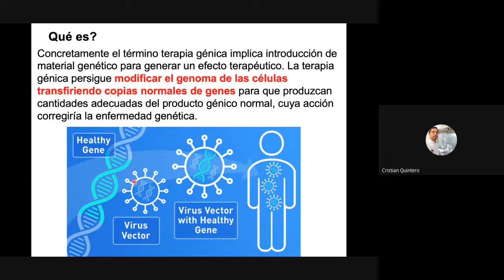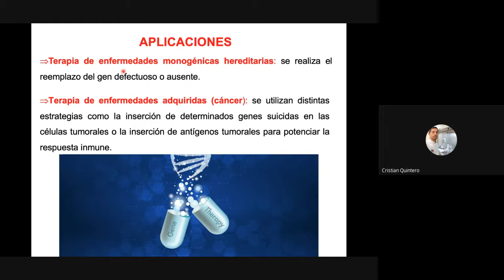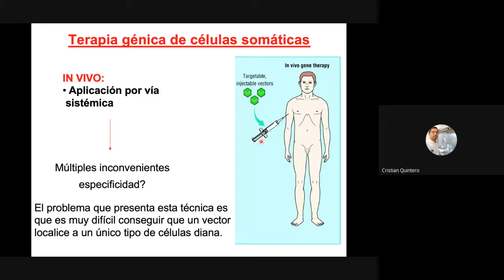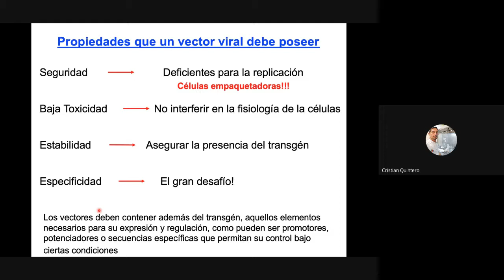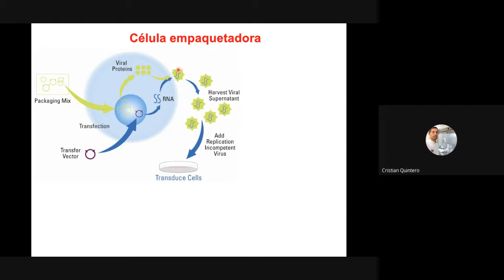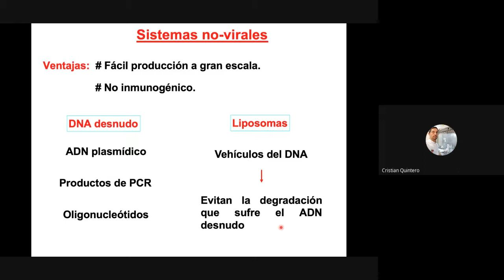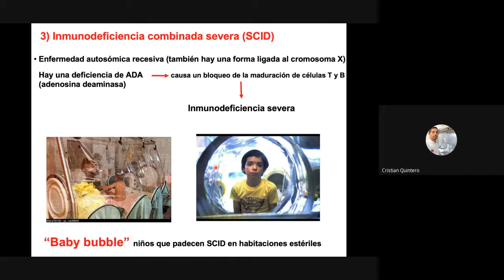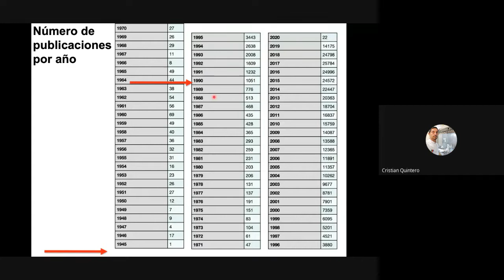Teoría Biotecnología Terapia Génica